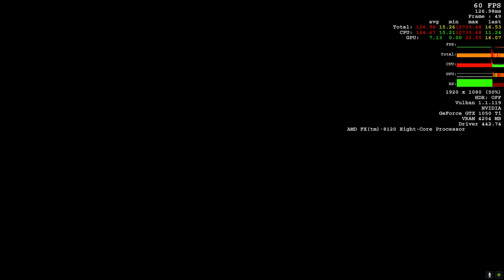Doom ETERNAL BENCHAMRK | FX-8120 + GTX 1050 Ti Testing the game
This is Doom Eternal Benchmark running on MEDIUM settings (without overclocking) PC TEST
AMD FX-8120, Gigabyte GTX 1050 TI 4GB GDDR5. 16 GB RAM.